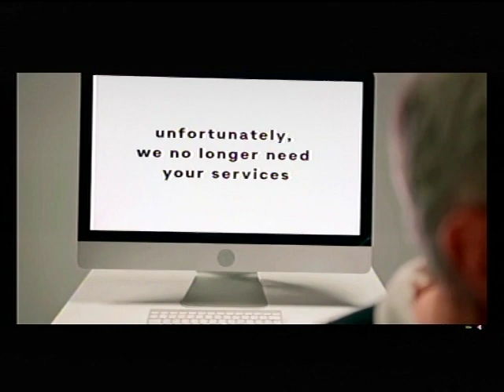CIKAKKEN YANCI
*ANNOUNCEMENT ANNOUNCEMENT*

*(Signed)*
Pst. Victor
*Moderator*